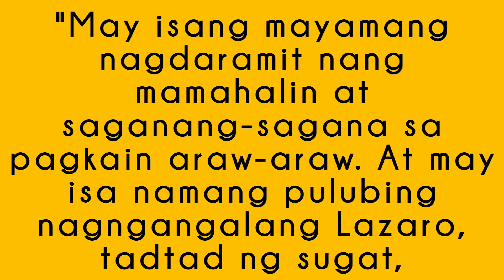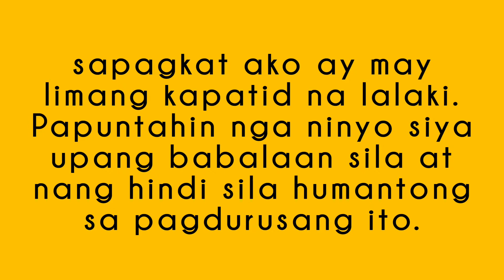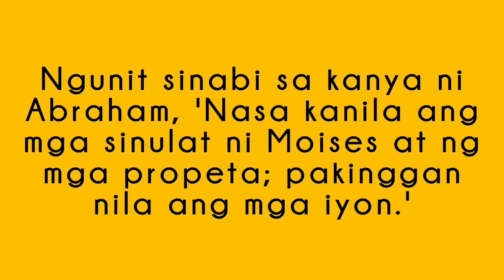September 29, 2019 BIBLE GOOD NEWS | GOSPEL